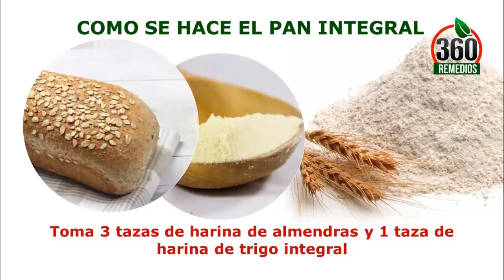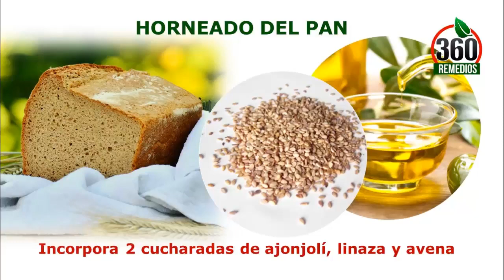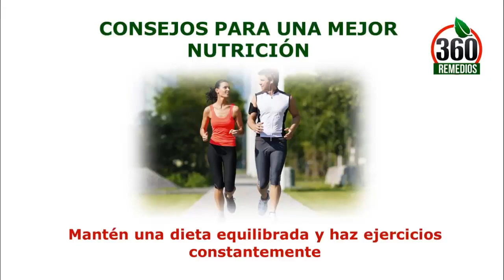Comidas Permitidas Para Diabeticos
En el canal “REMEDIOS 360” encuentras los mejores remedios caseros, consejos de salud que te permitan alcanzar salud, vitalidad, mejor calidad de vida.

El canal pertenece a un equipo de trabajo donde se realizan investigaciones relacionadas con la salud, adelgazar, dietas, remedios caseros, estilo de vida, tips de belleza y más.

DESCARGO DE RESPONSABILIDAD: La información que ofrece “REMEDIOS 360” no reemplaza el diagnóstico y/o tratamiento de tu médico. El propósito de este canal es exclusivamente educativo y de compartir experiencias personales e informativas.